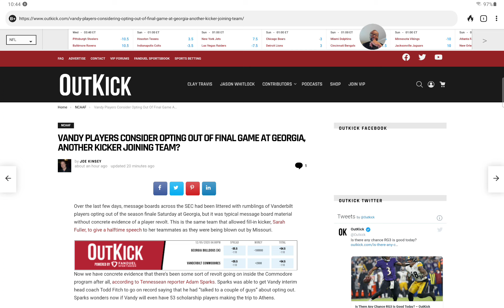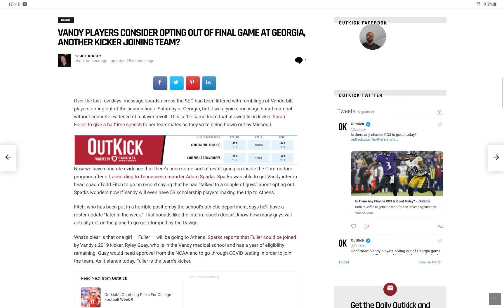Some Vanderbilt players look to be SITTING OUT on their final football game